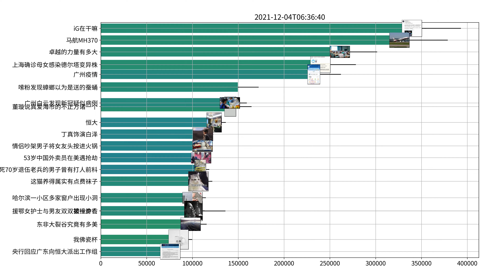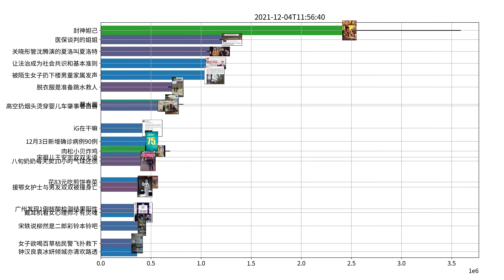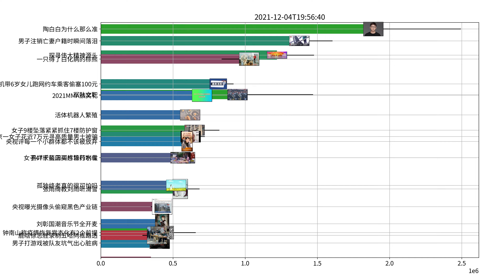Trending topics on Weibo, 12-04-2021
超支预算1300%的建筑